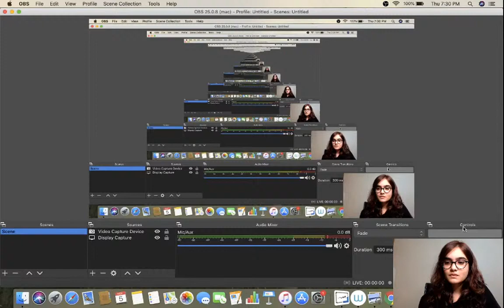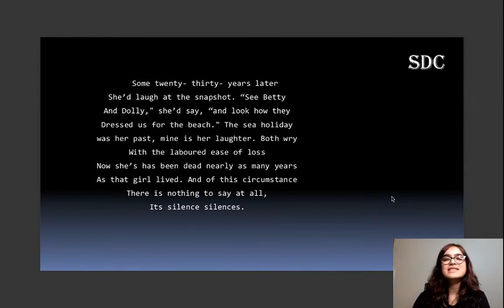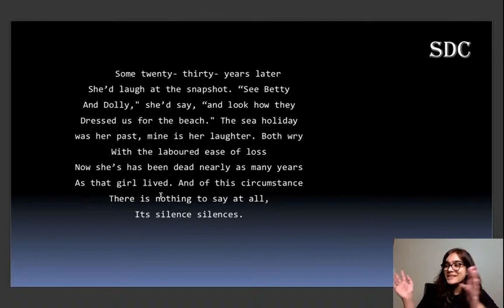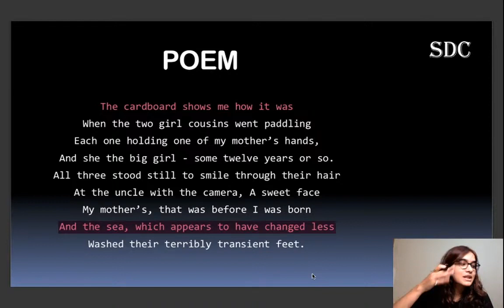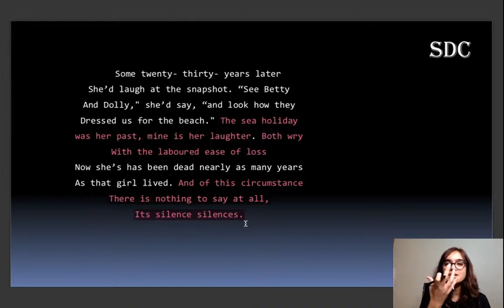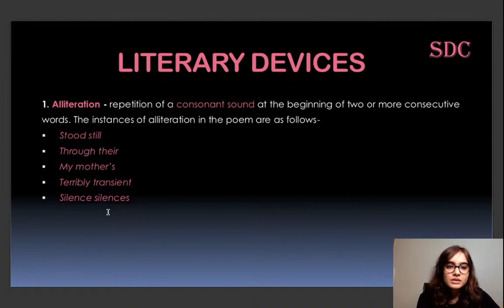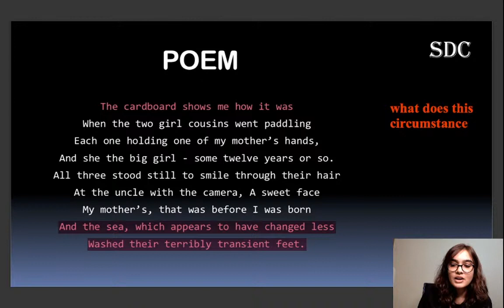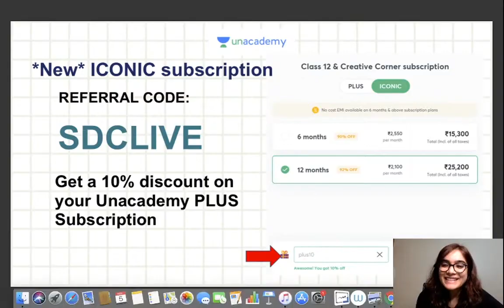A Photograph - Hornbill | English | Unacademy Class 11 | Shipra Mishra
Participate in Unacademy Ascend - An All-India Championship and stand a chance to win scholarships worth INR 5 Lacs!! 🔥

Hi Learners,

In this video, Shipra Mishra, your educator for Class 11, will be conducting a A Photograph - Hornbill, English on the Unacademy CBSE YouTube channel. Unacademy aims at paving a strong foundation for students.

About Educator - Shipra ma’am has completed her studies from Sydney School of Entrepreneurship. She has teaching experience of more than 6 years.

1. Learn from your favorite educators
2. Dedicated DOUBT sessions
3. One Subscription, Unlimited Access to Live Online Classes and Videos
4. Real-time interaction with best-in-class educators
5. You can ask doubts in live online classes
6. Download the videos & watch offline
7. NCERT Solutions